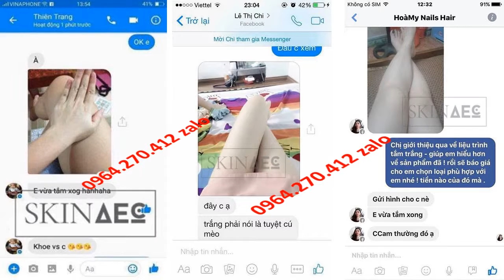Tăng Thiên Kim Mỹ Phẩm Tắm Trắng Skin AEC 0964270412 Zalo